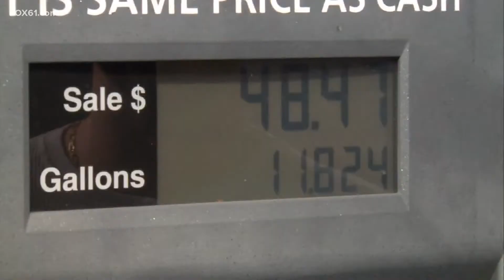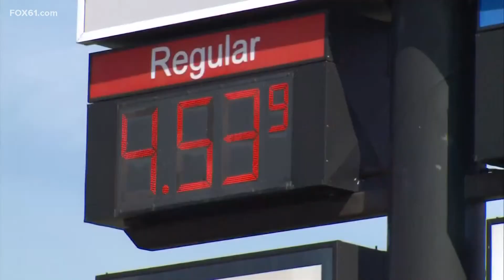Connecticut House passes vote on 25-cent gas tax holiday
The bill goes to the State Senate next